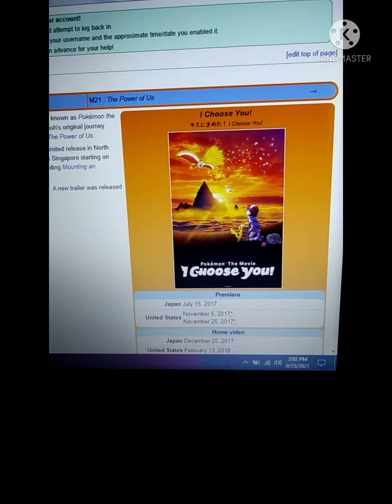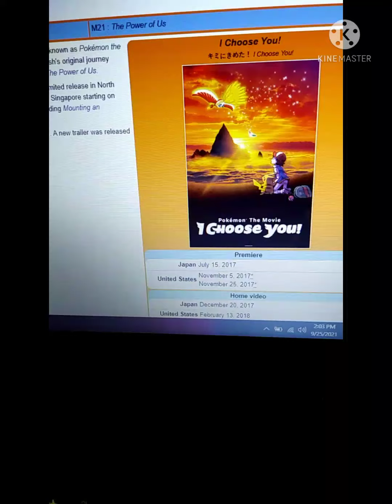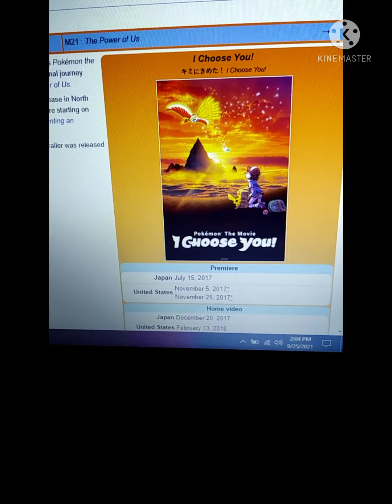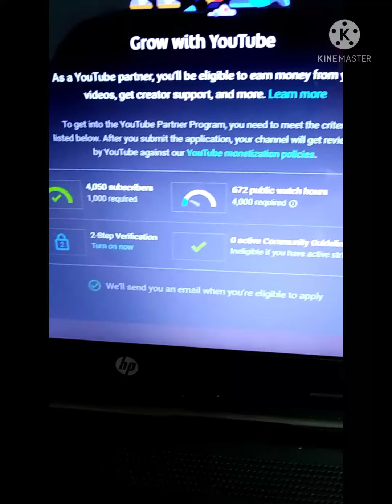Pokemon the Movie: I Choose You! Movie Review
This is my movie review of Pokemon the Movie: I Choose You!.